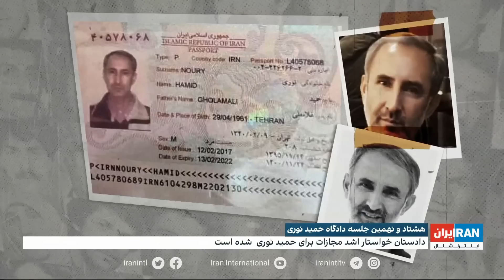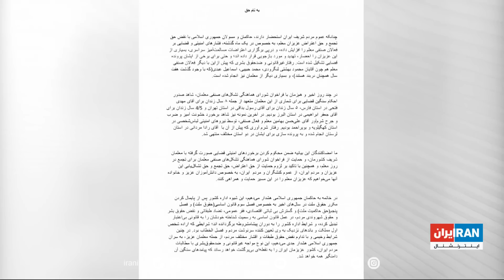اخبار بامدادی | شنبه ۱۰ اردیبهشت